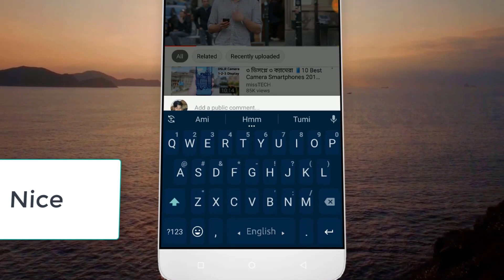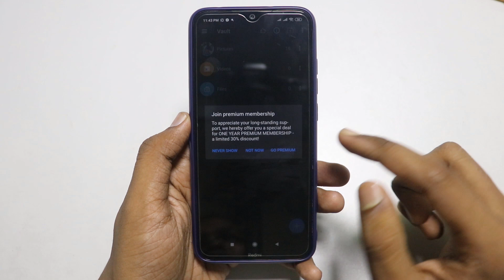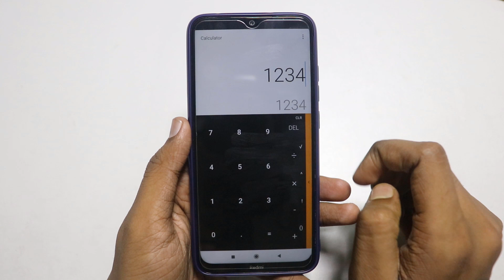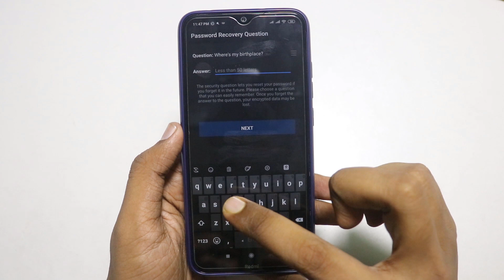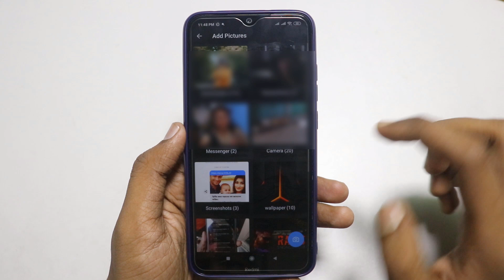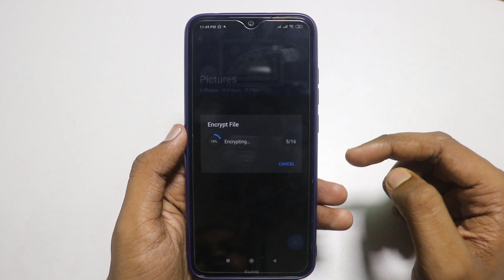Best Android Secret Apps Forever | Hide Photos and Videos in Calculator | Calculator Vault Apps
In this video I will share with you best Android app for ever. everyone Android Phone has a calculator app and this calculator apps we use calculate our document.Today I will share with you calculator vault app. You can hide your personal photo video in calculator vault app.